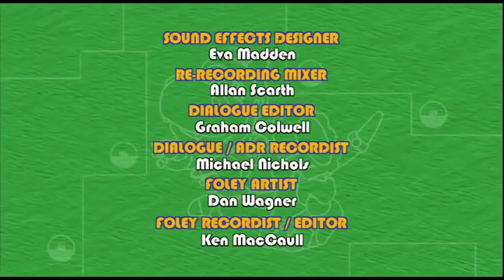Animal Mechanicals Full Episodes | Episode 113: Mechana Giraffe